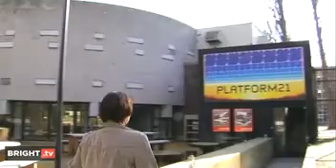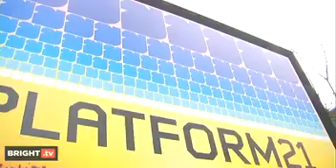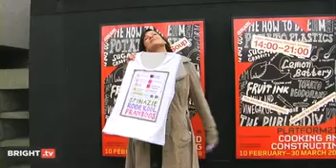Groenteverf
Platform 21 richt een keuken in als laboratorium voor ontwerpers. Lukt het om pantone-kleuren te extraheren uit wortels, bieten en broccoli? [camera Robert Andriessen]